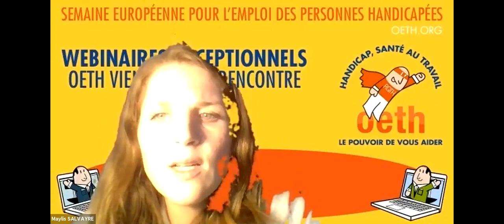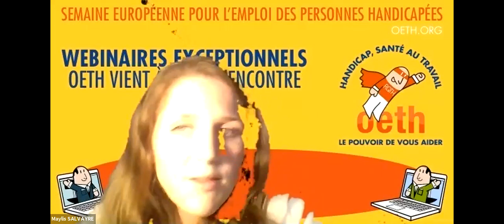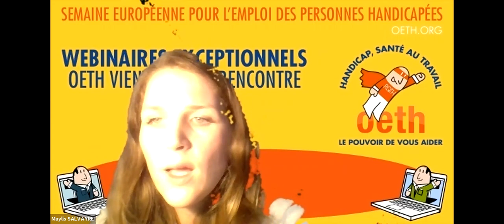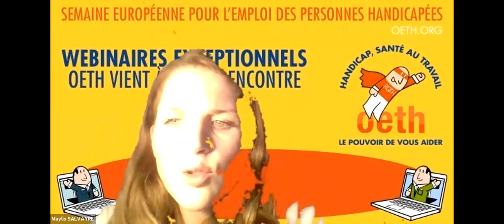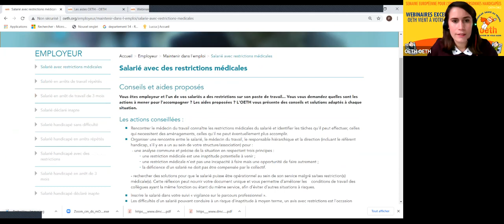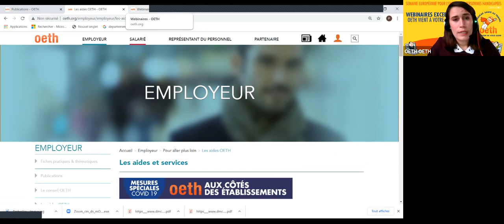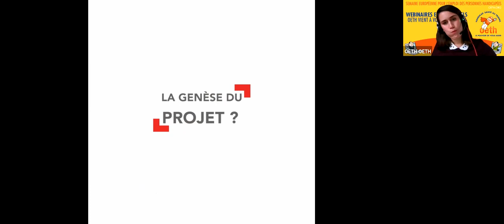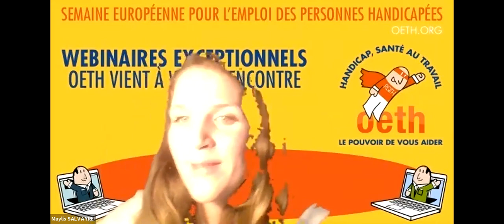Maintien en emploi et reconversion professionnelle : quelles solutions ?